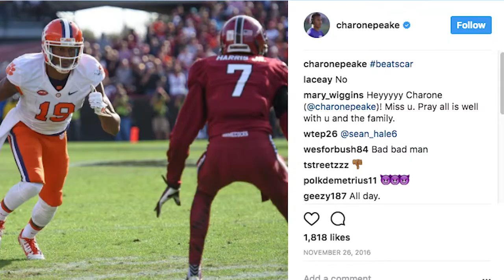Gamecocks in the NFL: Catching up with New York Jets OT Brandon Shell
Kayla Pace visits New York Jets Training Camp and talks about Brandon Shell's transition to the NFL.